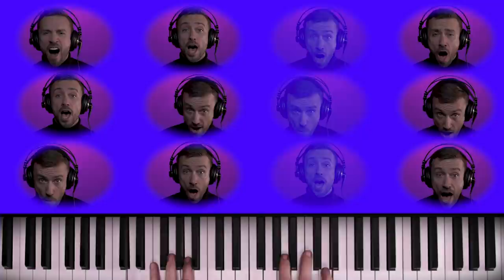The BEST Song from the WORST movie of all time?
Was this the only good thing from the Cats Movie?
Should I do a full A cappella song sometime?